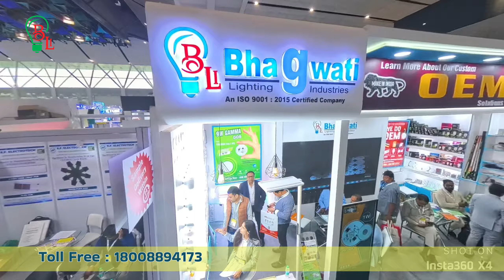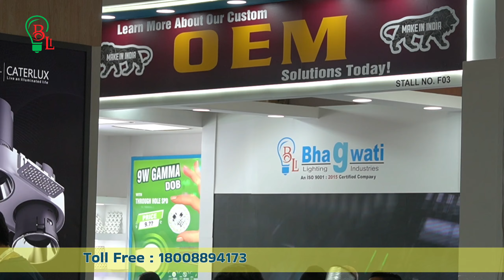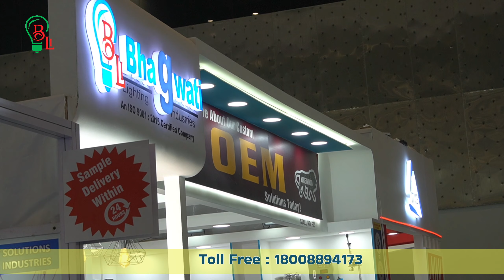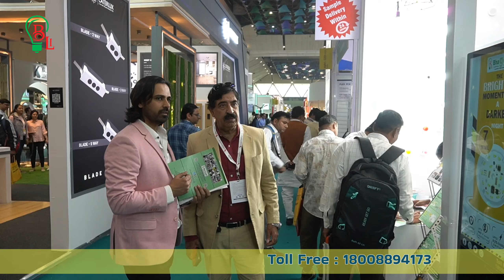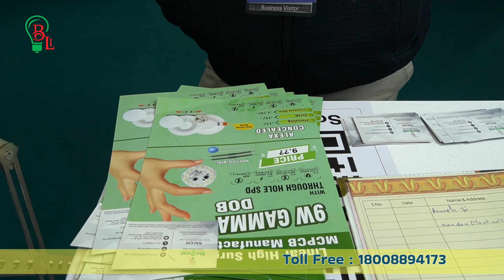LED Expo 2024 || LED Expo New Delhi - Messe Frankfurt Yashobhoomi Dwarka